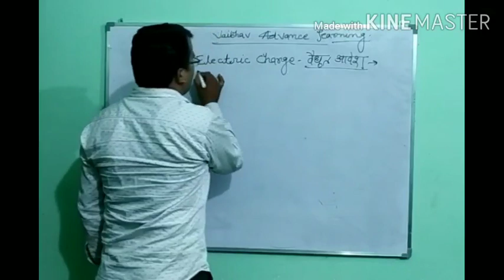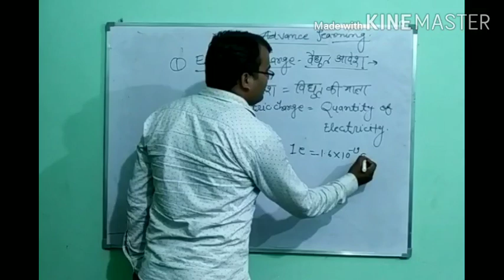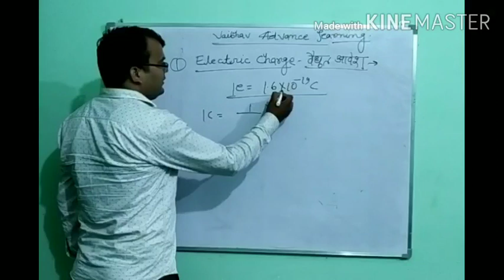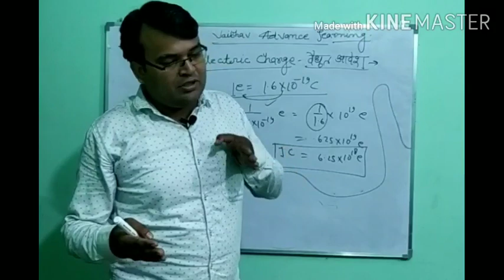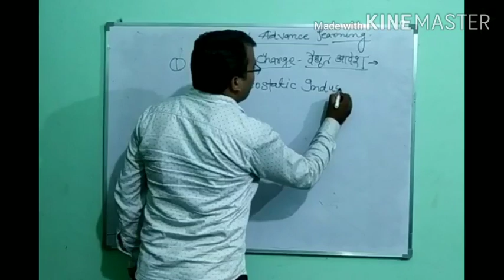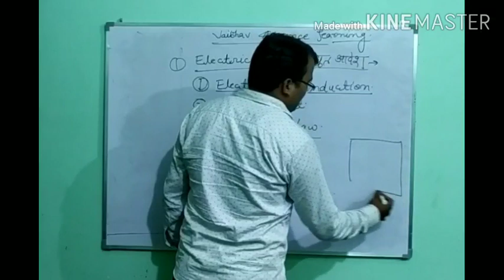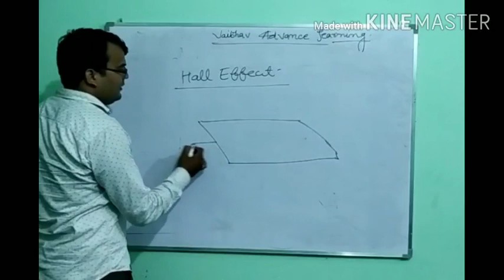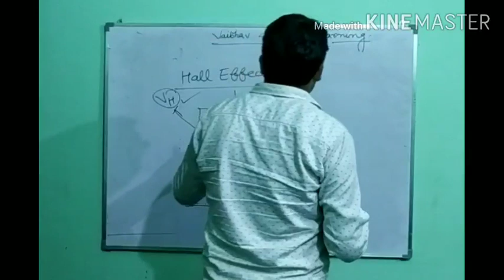Electric charge and Hall Effect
in this vedio Electric charge and hall effect electrostatic induction
 Gauess theorem have been explained.